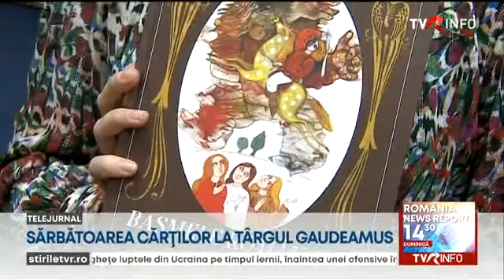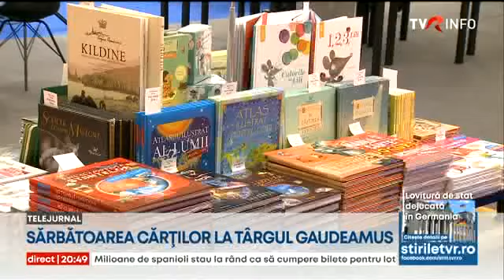A început cea de-a 29-a ediție a Târgului de carte Gaudeamus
A început cea de-a 29-a ediție a Târgului de carte Gaudeamus. TVR Cultural, în mijlocul evenimentelor editoriale